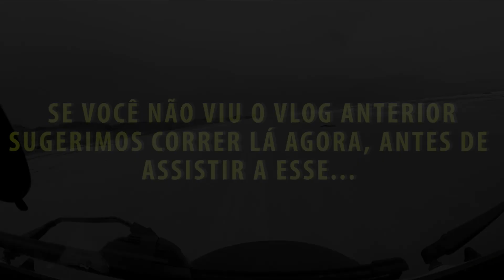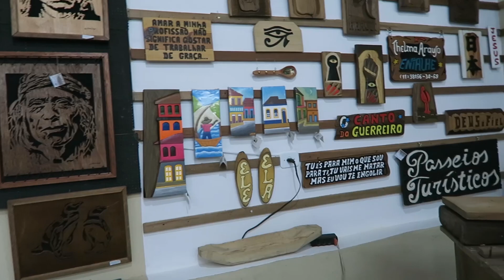★ SOBRE DAR CARONA! ★ Vlog de Bordo 96 -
A pergunta que não quer calar kkk 😂 ... Amigos! Nossos Vlogs de Bordo aqui no YouTube entrarão sempre com a diferença de 1 a 2 semanas de nossa localização atual! Isso se dá por duas razões, primeiro por uma questão de segurança, e segundo pelo tempo necessário para edição e principalmente envio dos vídeos para o canal, que necessitam de uma internet razoável para tal, e, como gostamos muito de rodar pelo interior e de acampar, ficando na maioria das vezes em campings ou mesmo “wild camping”, a internet, quase sempre, é um pouco limitada, esperamos a compreensão de todos! ;) 😘
No Facebook e no Instagram, vira e mexe, irão rolar algumas postagens em tempo real, indicando nossa localização atual, e estas sempre estarão iniciadas com a informação “REAL TIME”, para que, de alguma forma, possam saber mais ou menos onde estamos ok❔

▼ Qual nosso trajeto? ▼

Agradecimento especial aos nossos amigos e apoiadores:
Marcelo Boaventura
Tiago Neumann
Adilson Sol Girardi